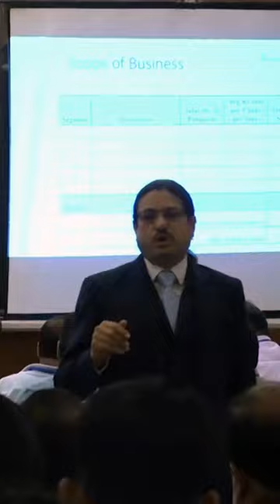Why sales is the easiest thing to do? - Rahul Jain Business Coach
Embrace the potential to skyrocket your sales like wildfire. The sole obstacle hindering your path right now is your persistent immersion in operational tasks as the business owner, diverting focus from sales.